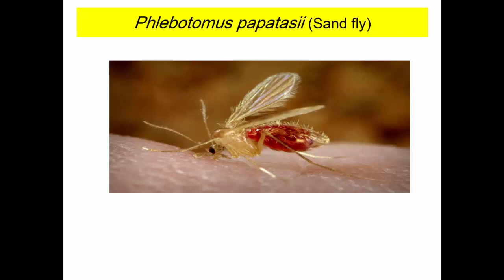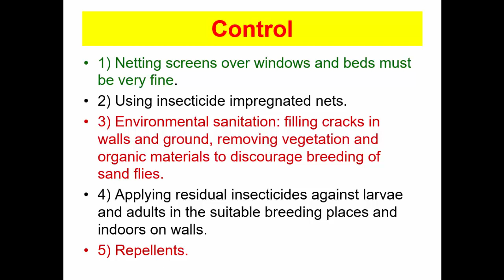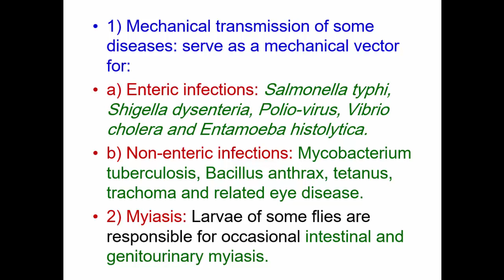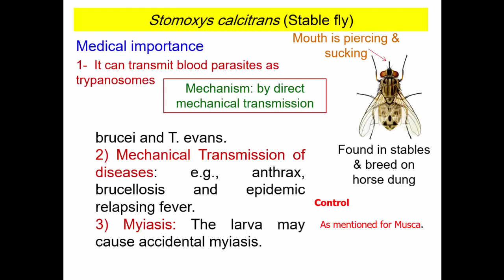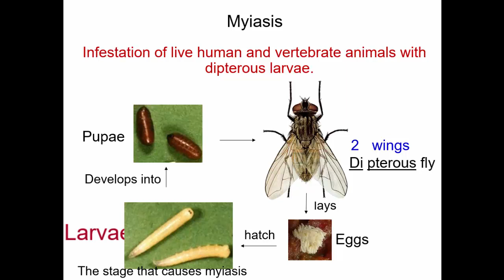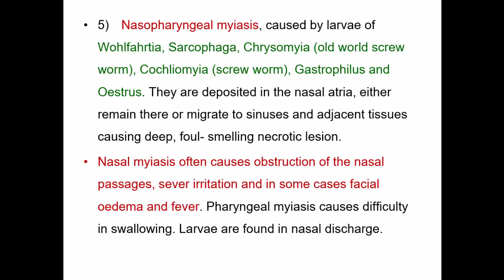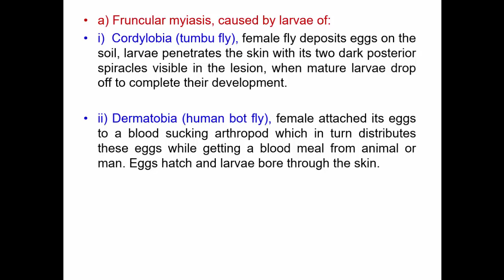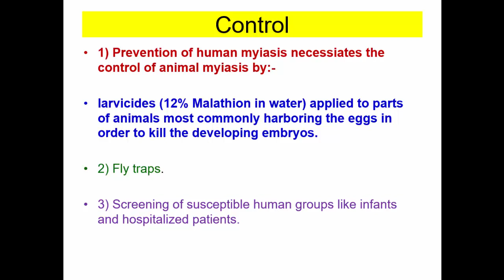Parasitology (P74:P88) | Fly Families & Myiasis | Prof. Dr. Azza El-Ghareeb [O6U 17/23]